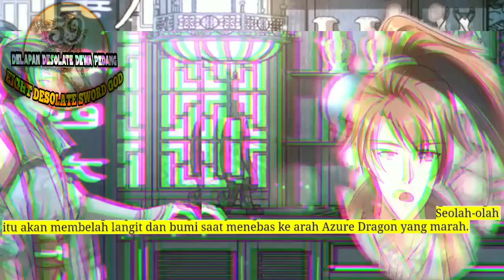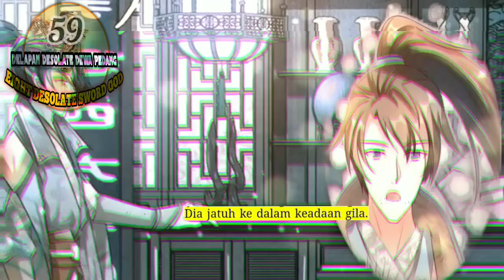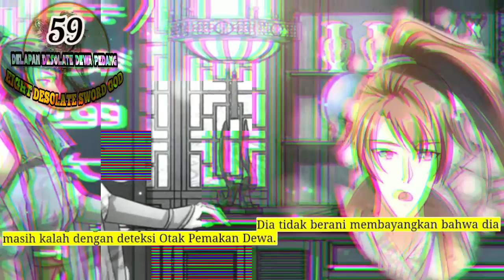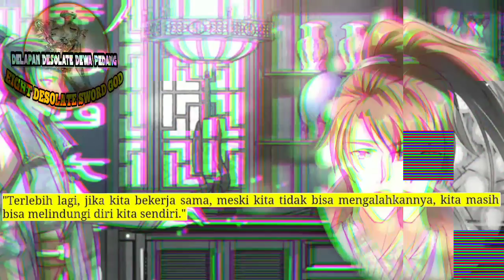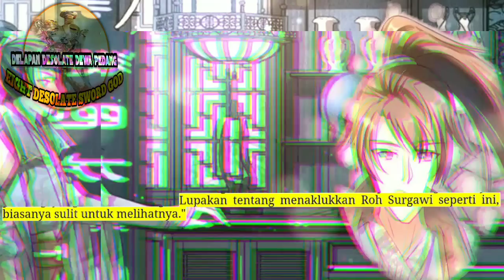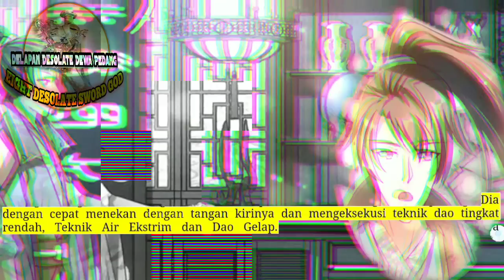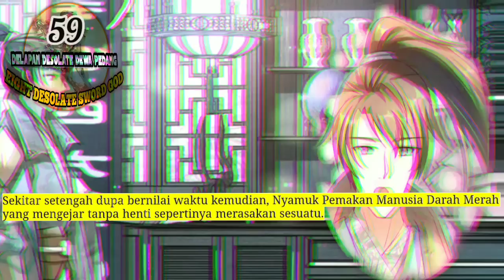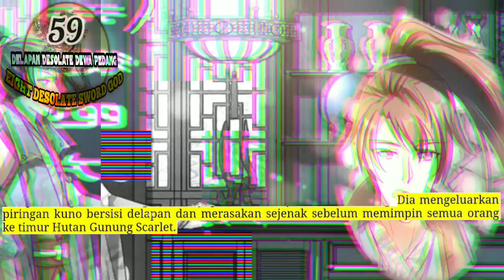Delapan Desolate Dewa Pedang season 59